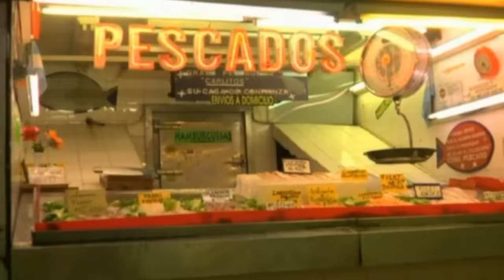Los Cafres - Momento (video oficial)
ARTISTA: LOS CAFRES.
TEMA: MOMENTO.
EXTRAIDO DEL ALBUM DOBLE HOMBRE SIMPLE Y BARRILETE.